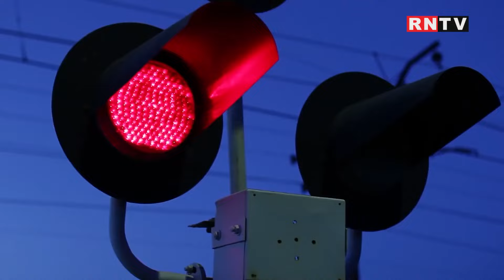SINGUR ACASĂ, NIMENI LA “MANSARDĂ” / TRENUL DE NOAPTE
Vrăjitoria ca vrăjeală, sancționată pentru prosteală